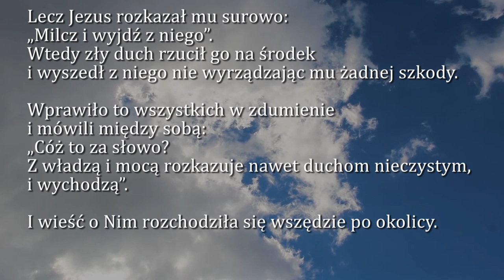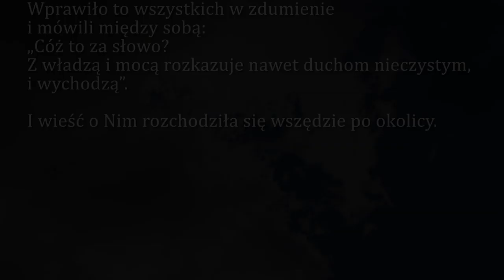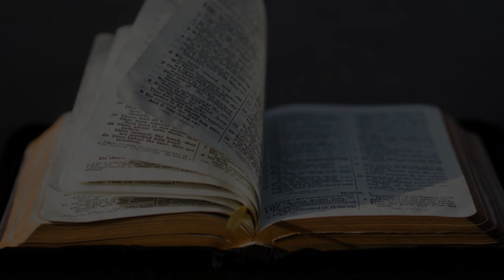Dobra Nowina na dziś | 3 września - wspomnienie św. Grzegorza Wielkiego